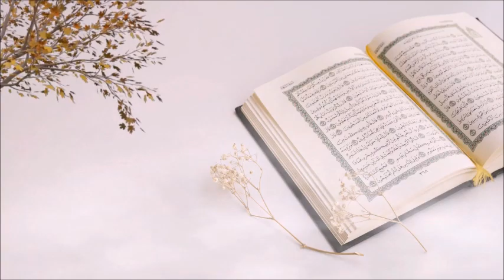[Must Watch] Hamara Takabur Bhara Muashara | Nouman Ali Khan URDU | SurahBaqarah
Nouman Ali Khan is an American Muslim speaker and Arabic instructor who founded the Bayyinah Institute for Arabic and Qur’anic Studies after serving as an instructor of Arabic at Nassau Community College. Since then he has taught more than 10,000 students through traveling seminars and programs. With millions of social media followers, Nouman is one of the most influential young western Islamic speakers. He has also been named one of the 500 most influential Muslims in the world by the Royal Islamic Strategic Studies Centre of Jordan

Nouman Ali Khan Surah Yasin
Quraan recitation
NAK
Quran weekly
Bayyinah urdu
Urdu islam